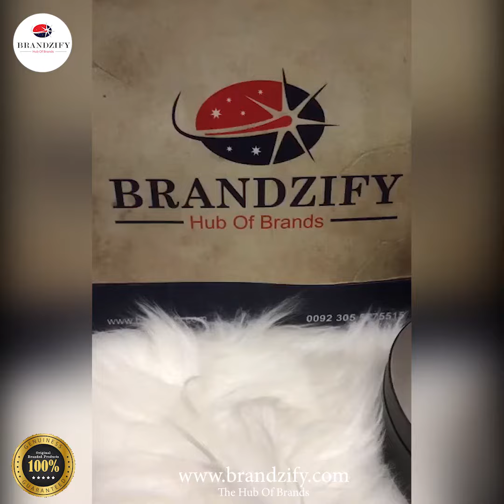Best Choice Fragrance For Men 2021| Just Cavalli Eau De Toilette Perfume For Men | Brandzify.com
BRANDZIFY.COM is a platform to deliver online products to our target audiences in wide variety. We are a team of dedicated people with passion to provide quality products to our customers at a very reasonable price. Our website is portraying wide range of branded products for our Customers which are just a click away.

We have partnered with prominent courier companies who are mastered to deliver our products to the doorsteps of our Customers when our Customers are enjoying the comfort of their homes and the joy of shopping.